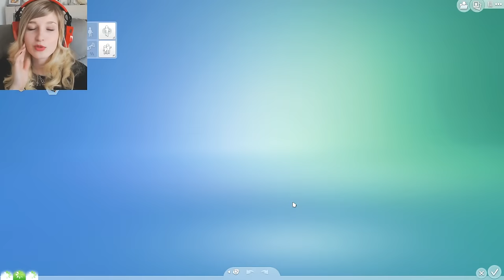#20 HARLEY QUINN EST UNE MAMIE - SIMS 4